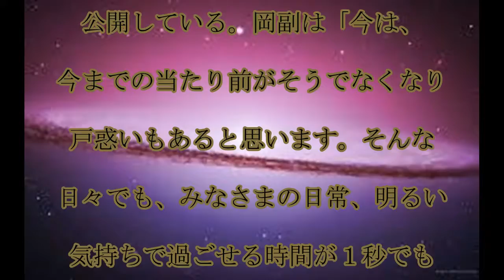岡副麻希,人魚姿,岡副麻希,かわいすぎる,人魚姿に,反響,「本当に人魚」,「美しい！」,話題,動画